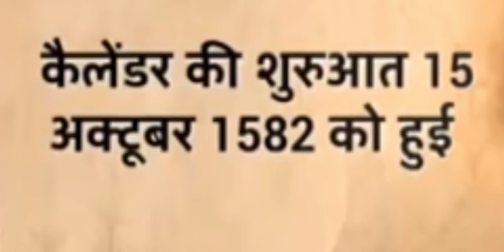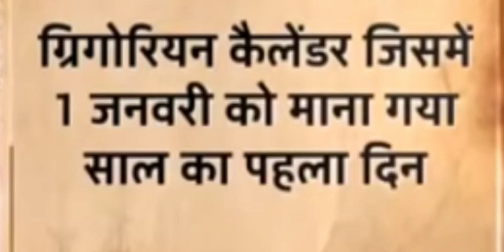ग्रेगोरियन कैलेंडर (Gregorian calendar)#